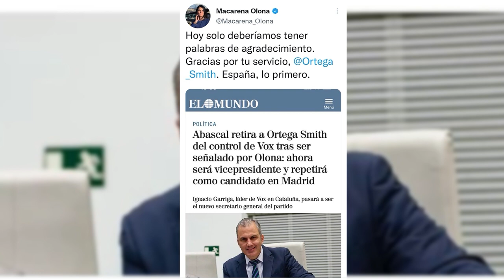ROBERTO CENTENO a ROCÍO MONASTERIO:es una MISERABLE que se ha unido a la ULTRAIZQUIERDA contra AYUSO